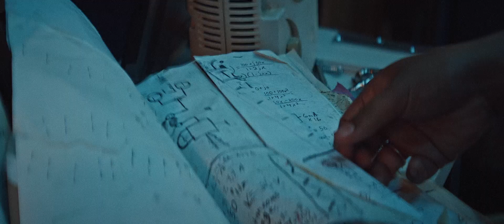The Angry Black Girl And Her Monster (2023) Official Trailer